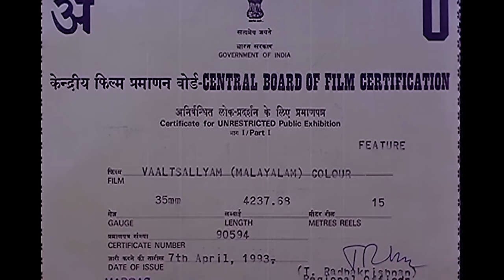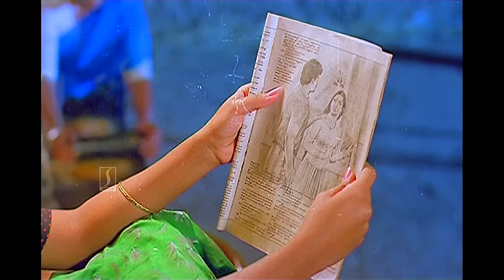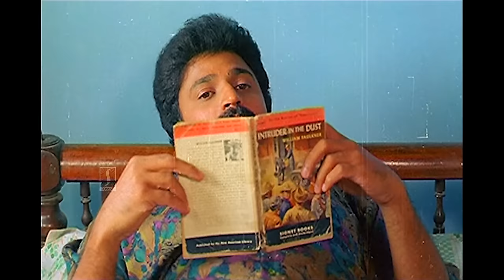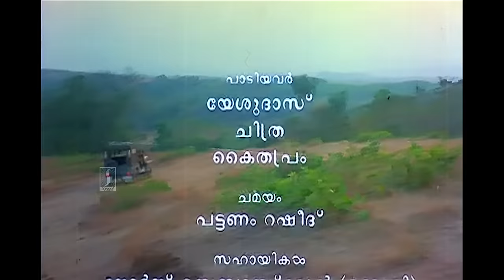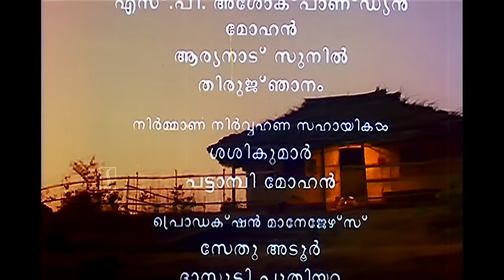Vatsalyam Malayalam Full Movie | Evergreen Malayalam Movie | Mammootty | Geetha | Siddique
Vatsalyam (English: Parental love) is a 1993 Indian Malayalam-language drama film directed by Cochin Haneefa and written by A. K. Lohithadas. It stars Mammootty, Siddique, Geetha, Janardhanan, Sunitha, Ilavarasi, Aboobacker, and Kaviyoor Ponnamma.